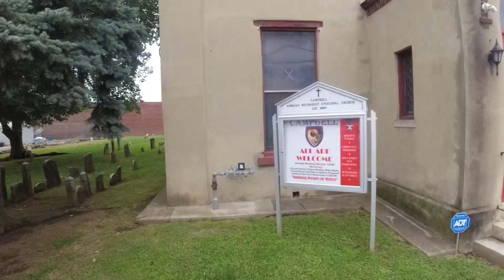DRUG RAID IN KENSINGTON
Come Sail with The Philly Captain as he rides his scooter jawn around the Frankford section of Philadelphia. The Captain says here we are at a drug raid and watches the chicken cross the road. The Captain shows off some historic sites and for some reason his girlfriend wants a picture of a headstone.